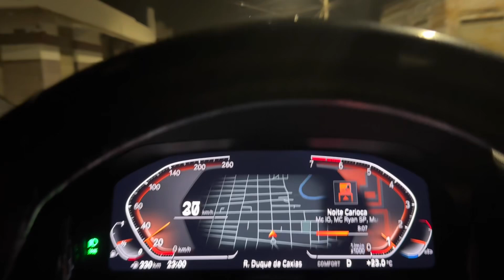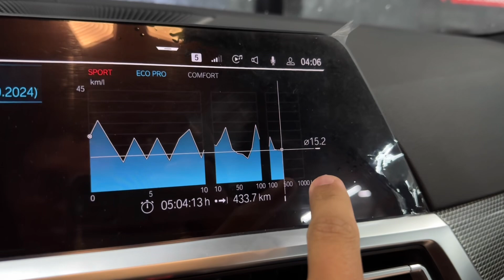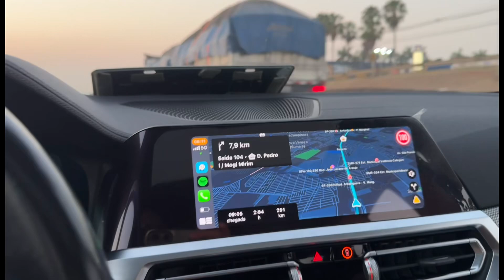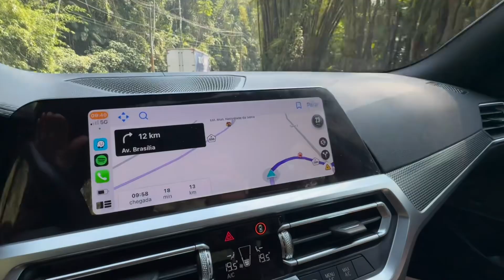CONFIRA A MEDIA QUE A BMW FEZ NA VIAGEM PARA O BEACH CAR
Descento para o litoral sentido BeachCar 2024, 900km só de ida!